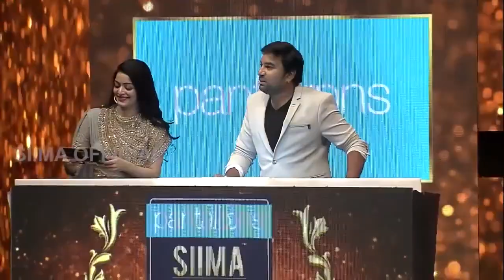Chiranjeevi Laugh Out Loud For Radhika Sarathkumar's Ultimate Fun With Hebah Patel At South Awards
Chiranjeevi Laugh Out Loud For Radhika Sarathkumar's Ultimate Fun With Hebah Patel